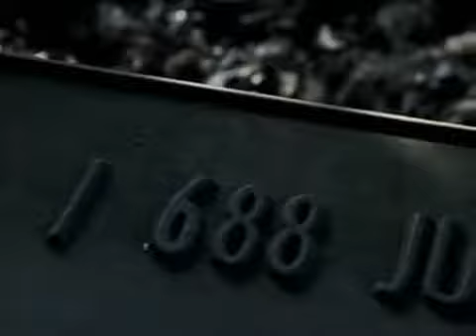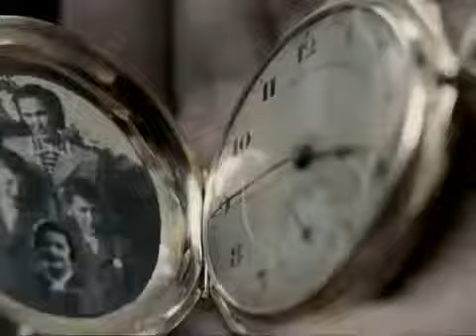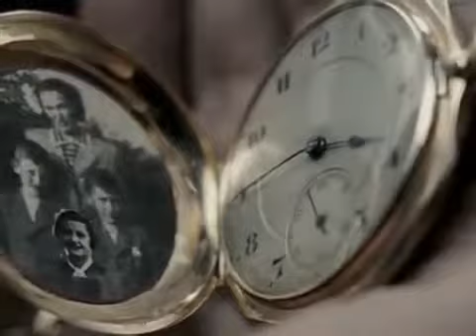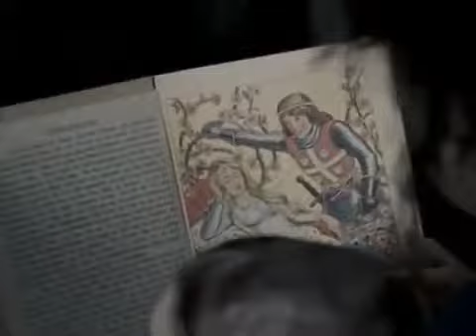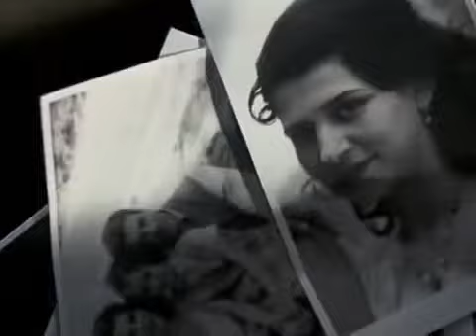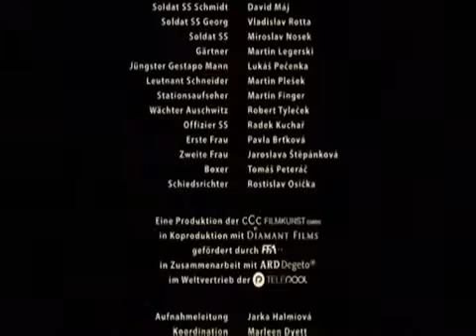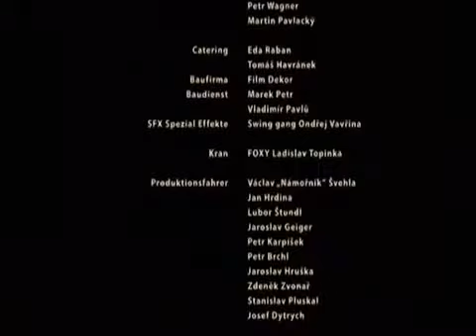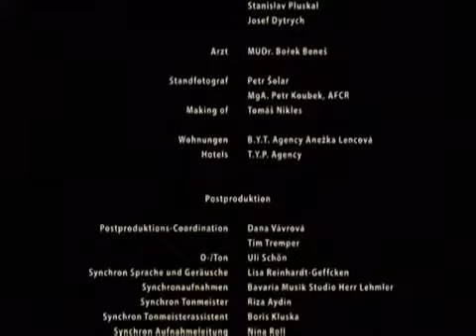EL ÚLTIMO TREN A AUSCHWITZ (audio latino)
Año 1943. Los nazis se proponen eliminar definitivamente a todos los judíos de Berlín. Más de 70.000 ya habían sido deportados de la ciudad. En abril de 1943 sale de la estación de Grunewald hacia Auschwitz un tren con 688 judíos. Durante seis días, los pasajeros tendrán que sufrir calor, hambre y sed. En su desesperación, algunos intentan huir; entre ellos, Henry (Gedeon Burkhard), Lea (Lale Yavas) y Ruth (Sibel Kekilli). Pero el tiempo apremia porque Auschwitz está cada vez más cerca.